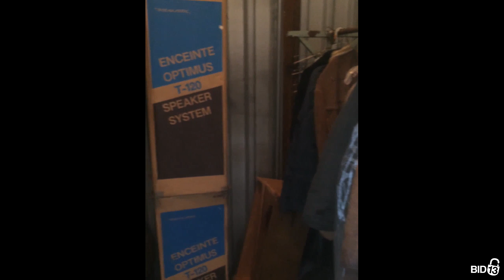Durham Multi Storage - Unit 14023